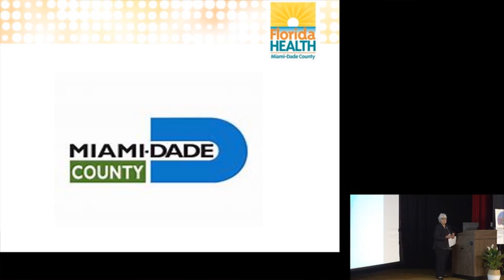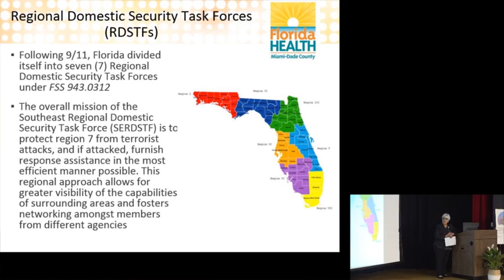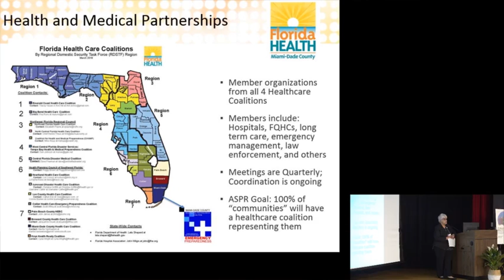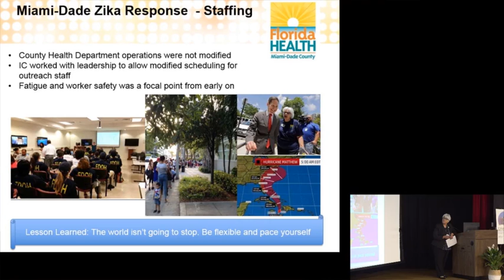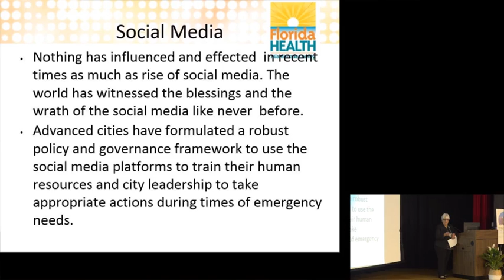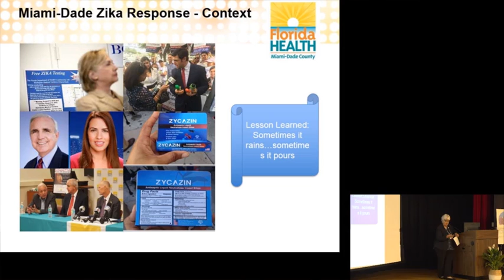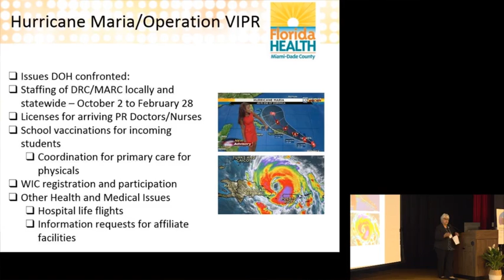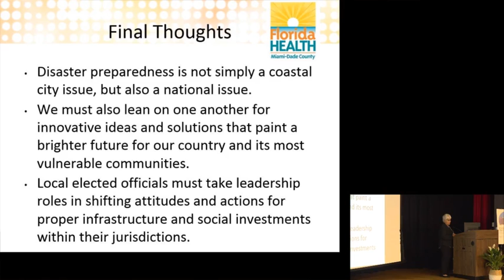2019 Reimagining Health in Cities: Challenges and New Directions - Lillian Rivera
Session I: Addressing Urban Health Crises and Disaster Preparedness : The Perspective of Urban Health Leaders

"Miami Dade County: Crossroads of the America's: Public Health Preparedness Challenges and Approaches," Lillian Rivera, PhD, MSN, BSN, Retired Administrator and Health Officer, Florida Department of Health in Miami-Dade County.